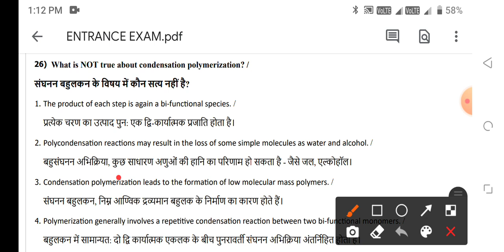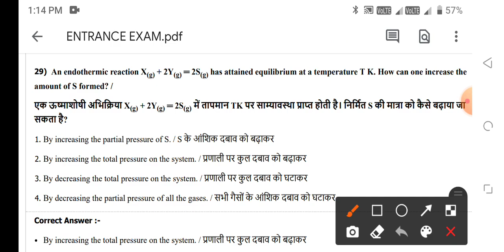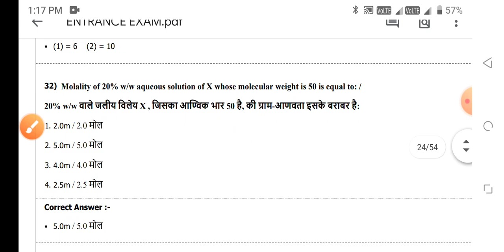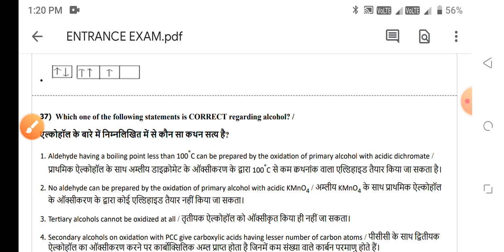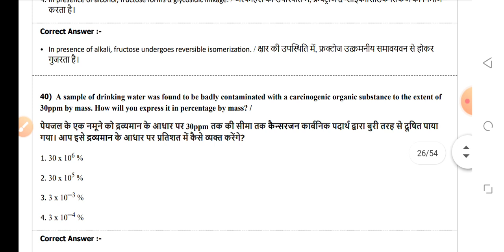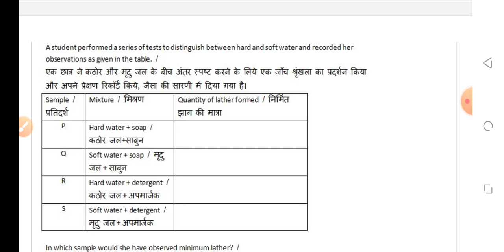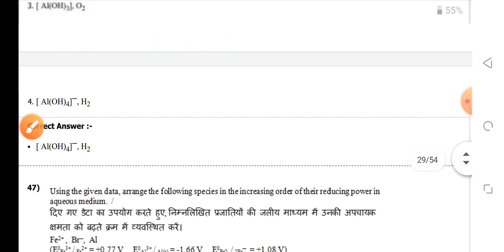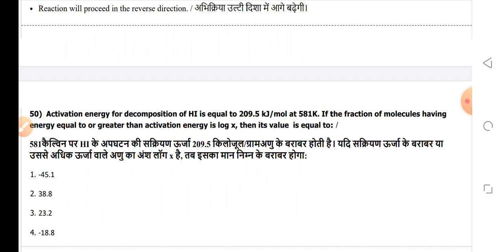BSC NURSING ENTRANCE EXAM 2021-22 MOST IMPORTANT QUESTIONS PRACTICE MCQ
MKS
Provide medical news update

1.BSC NURSING GNM ENTRANCE EXAM BOOK IN HINDI

2.BSC NURSING GNM ENTRANCE EXAM BOOK IN ENGLISH